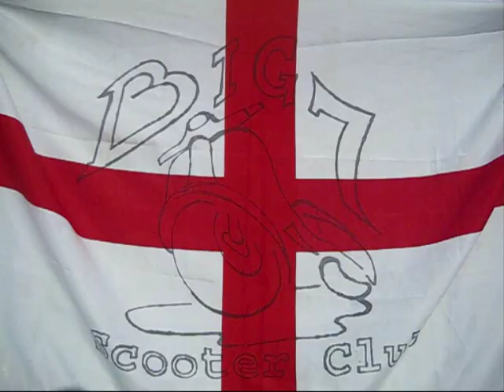Thanet Scooterists Rally 2009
Thanet Scooterists Rally 2009, attended by Big 7 Scooter Club, Sevenoaks, Kent. Lambretta and Vespa.